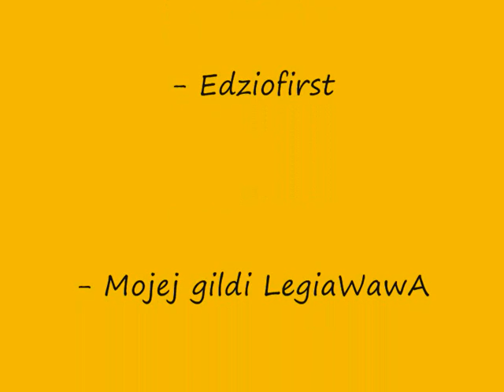Metin2 pl Feniks Avlonek i makul vs metin Jeon-un (90lvl)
DUPNY DROP xD